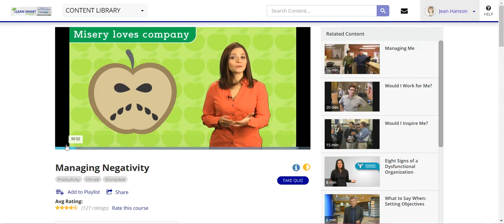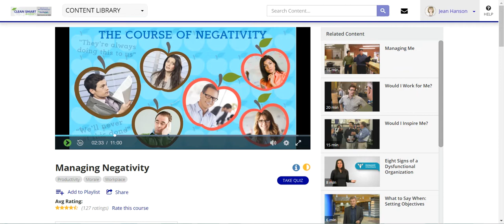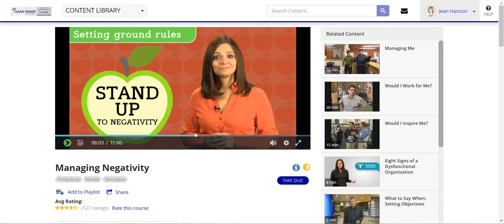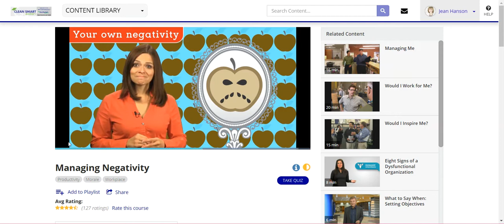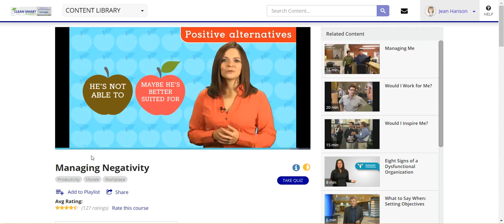Managing Negativity in Your Cleaning Business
- Managing negativity is something you have to deal with as a business owner. This video has some great tips you learn from and share with your management/supervisory staff so they can become better managers too.

This video is just one of over 8,000 professional training videos available to Premium Members of The Janitorial Store